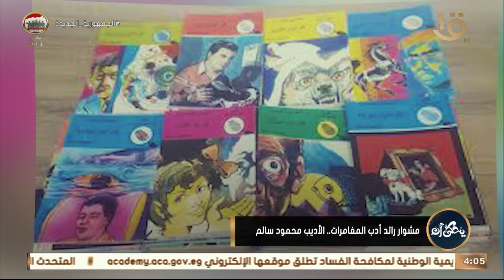يحكى أن | مشوار رائد أدب المغامرات.. الأديب محمود سالم